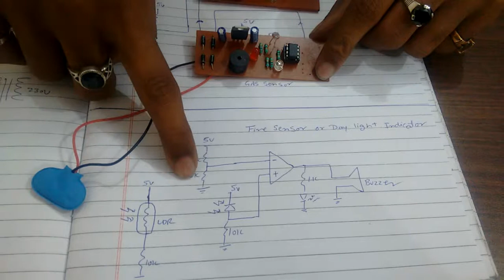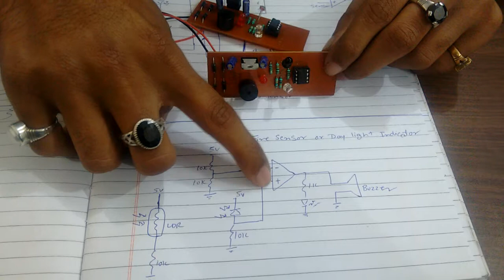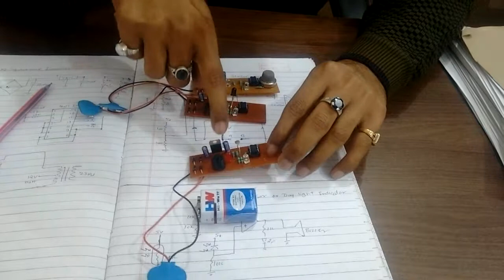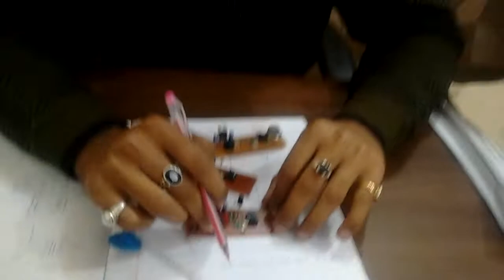How to make a sensor module for college project